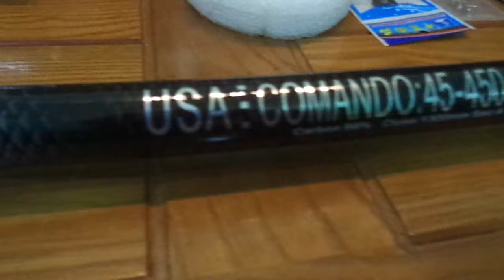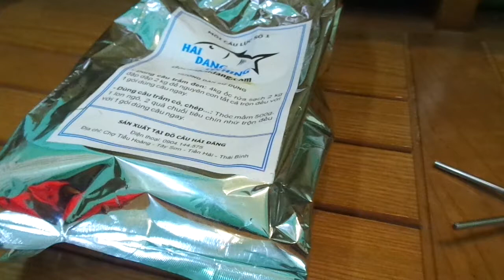[Đồ Câu Hải Đăng ]BỘ CẦN CÂU LỤC XA 30M GIÁ 2250K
[Đồ Câu Hải Đăng ]BỘ CẦN CÂU LỤC XA 30M

Giờ làm việc :07:00–19:00